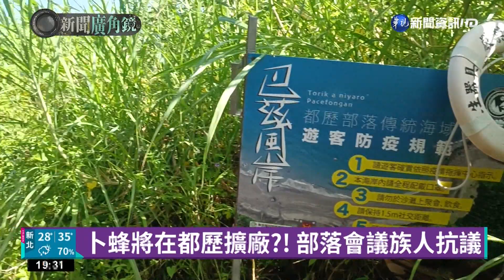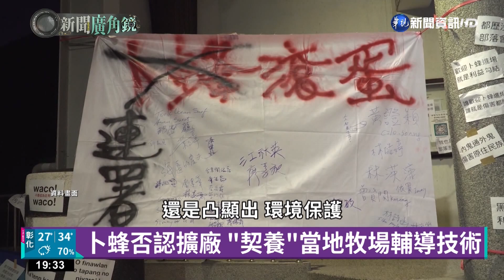卜蜂將在都歷擴廠?! 部落會議族人抗議｜華視新聞 20220824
肉品大廠卜蜂，傳出計畫在台東都歷部落收購當地養豬廠，進行擴廠，不過養豬場鄰近部落傳統領域，加上先前卜蜂在各地曾有多次汙染紀錄，因此部落出現「反卜蜂」的聲浪，族人分成兩派立場。雖然縣府與卜蜂公司都否認有擴廠計畫，不過也凸顯出部落文化以及環境保護，與畜牧業發展的衝突。